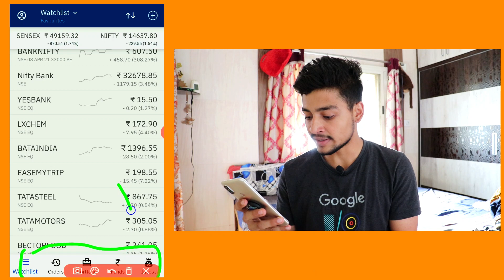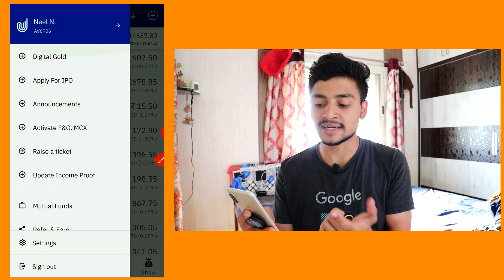Upstox New Update | Upstox का ये अपडेट आपको बोहोत काम आएगा | Surprise for you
Dosto Upstox application pr kafi sare updates aye hue he or is video me mene wo sare pdates ke upar baat ki hui he.

Credits:-